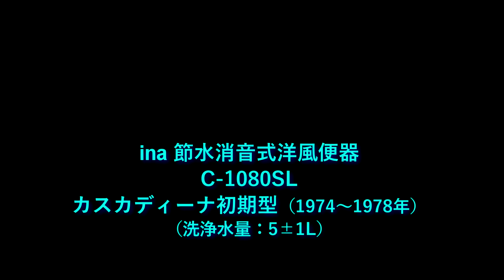ina 節水トイレ カスカディーナ初期型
伊奈製陶の節水トイレ　カスカディーナ初期型の洗浄水の流れを記録しました。